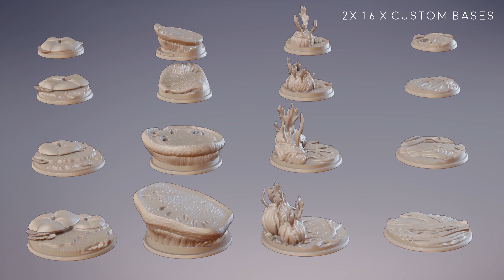Cobramode 3D Printable Miniatures - September 2023 Patreon Release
Check out everything you get with your Patreon pledge for September 2023!
All miniatures are pre-supported for home 3D printing, and come with Tabletop stats (eventually).

September Minis:
Riodin, Fidelium Knight and Cervus Beetle 0:18
Anthyria, Noctuoidea Mage 0:32
Mimas, Fidelium Child and Nanny Beetle 0:47
Neria, Noctuoidea Decertator (2 Poses) 1:02
Custom Bases - Round 1:17
Custom Bases - Square 1:32
2x Scatter Terrain 1:40

Throwback Minis: 1:47
Ragas, Boondaburra Pirate Bard
Usagibo, Daitengu Outlaw Leader
Fujinbo, Daitengu Witch and Juvenile Bakunawa

Welcome Bonus:  2:02
Hattori, Hanzaki Ninja (Sword)
Checheygen, Totapari Skirmisher
Psychidae, Noctuoidea Mage
Yamanabi, Hikiga Sage (Cloud)
Arkhan, Ariche Berserker
17pc Base Pack